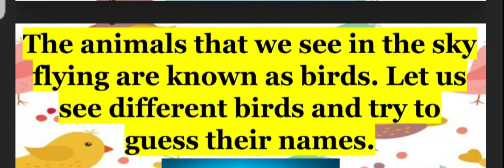EVS ALL ABOUT BIRDS